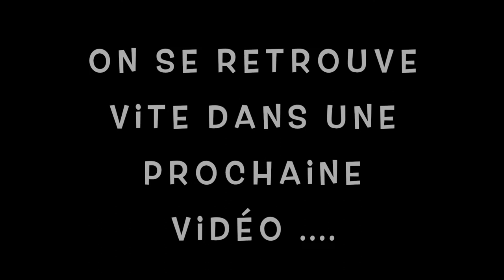Résultat concours de Noël #5 avec Destination Parfums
♡Dérouler la barre d'informations pour plus de renseignements♡

Pour me soutenir, ne louper aucune de mes vidéos et suivre mes aventures, vous pouvez vous abonner, c'est gratuit et cela donne plein de ♡ et de paillettes dans nos petits yeux ;)

Piratement vôtre

Beeboo